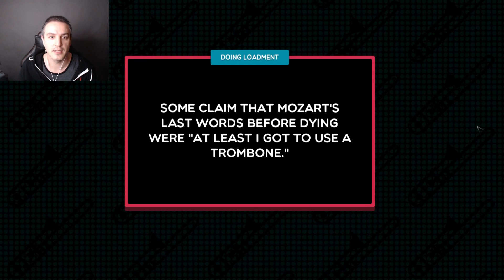RJ City plays...Trombone Champ - Sailor's Horpipe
We're doing it!